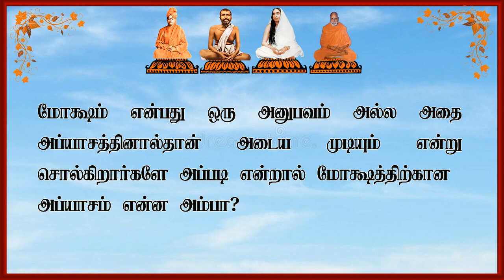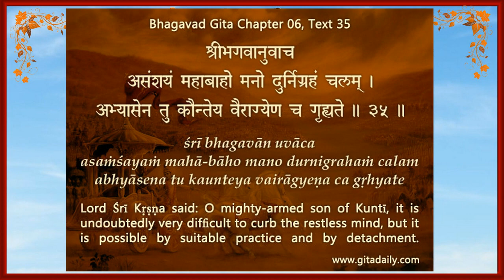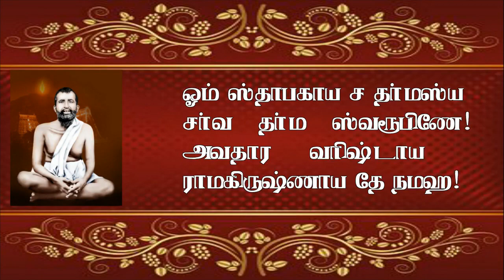மோக்ஷம் என்பது அப்யாசத்தினால்தான் அடைய முடியும் என்று சொல்கிறார்களே. மோக்ஷத்திற்கான அப்யாசம் என்ன ?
"சஞ்சலா நிஸ்சலா - 98"
"அம்பா என் கேள்விக்கு என்ன பதில்? பகுதி - 98"

இந்த சஞ்சலா நிஸ்சலா என்னும் சத்சம்பாஷணை ஞாயிறு தோறும் அனுப்புவோம். கேள்விகள் ஆன்மீகம், சமூகம், குடும்ப வாழ்க்கை, தேசம் எது பற்றியதாகவும் இருக்கலாம். சஞ்சலத்தைத் தரும் கேள்விகளை  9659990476 என்ற வாட்ஸ்ஆப் எண்ணிற்கு வாய்ஸ் மெஸேஜாகவோ அல்லது பதிவு செய்தோ அனுப்புங்கள். நிஸ்சலத்தை - அமைதியைத் தரும் பதிலைப் பெறுவீர்கள்!